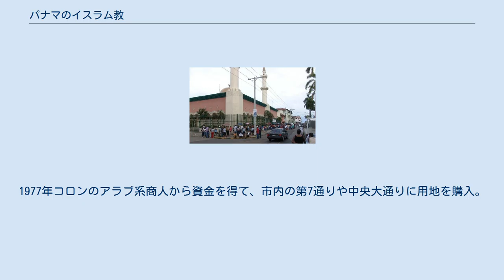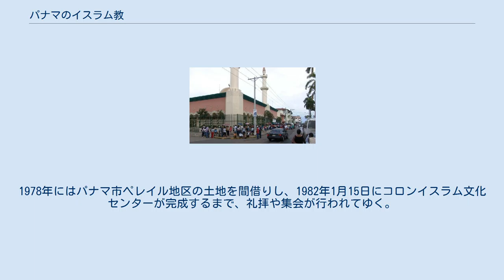パナマのイスラム教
コロンのイスラム文化センター 本項目ではパナマのイスラム教について記述する。
 2009年にピュー研究所が行った報告によると、総人口の0.7%に当たる24000人がムスリムという。
1997年現在、国内にはモスクが4つある。
 パナマ初のムスリムはスペイン人が1552年に金鉱で働かせるため持ち込んだ、マンディンカ族出身のアフリカ系奴隷であった。
マンディンカ族はムスリムであり、その輸入はスペイン法で禁じられていたものの、強行されるに至った。
パナマの大西洋岸に到着した約500もの集団が難破船から逃れたのである。
 その後、バヤノ（ヴァイノとも）という1人の男性を対植民者闘争の指導者に選び出し、協議会を形成。
現在ではダリエン県として知られる地域やサンミゲル湾、サンブラス諸島の他、バヤノに因んで名付けられたバヤノ川沿いの地域にモスクを建立したのはこの時代のことであった。
 バヤノはパナマの植民地当局との休戦協定に漕ぎ着けたものの、ペドロ・デ・ウルスア司令官により逮捕されペルーへの移送を経て、スペインで客死することとなる。
バヤノの死後、国内における同時代のイスラム教の痕跡は跡形も無く破却されたため、国内に残ったムスリムに何が起こったのかといった記録は存在しない。
 ムスリムが次に流入したのはパナマが独立した翌年の1904年から1913年にかけてであり、インド亜大陸やレバノン出身の移民であった。
独身男性が多勢を占め、現地の女性と結婚してゆく。
1930年にアフマディーヤがモスクを初めて建立。
 この間1929年には、インド・ムンバイ出身の集団がスンナ派インド・パキスタンイスラム協会を結成するに至った。
同協会（後にパナマムスリム布教本部と改名）は結成時から1948年にかけて、パナマ市におけるモスク建立を先導することとなる。
モスクではラマダーンの終了を祝うイド・アル＝フィトルの儀式や、西インド諸島人の血を引く約25名の黒人から成る新たなムスリム向けの講座が行われた。
 コロンにもイスラム教を実践する集団がもう1つある。
ジャマイカ人バシール・アウストカンが率いるもので、第6通りや大通りにサラート（礼拝）用の場所を賃借。
 パナマ市におけるインド・パキスタン系ムスリムは、家族が初めて入国した1951年まで家族構造を持たなかった。
1963年には地元の共同墓地の1区画を、1991年アライヤン地区の土地をそれぞれ購入、後者は現在ムスリム墓地としてのみ用いられている。
 ネーション・オブ・イスラムの影響を受けた一部生粋のパナマ人は1970年代半ば、アブドゥル・ワッハーブ・ジョンソンやスレイマン・ジョンソンの下、パナマ市やコロンにてイスラム教の布教を開始。
アブドゥルハベアー・ムハンマドと落ち合った後は、正統スンナ派を学び始めたのである。
1977年コロンのアラブ系商人から資金を得て、市内の第7通りや中央大通りに用地を購入。
しかし、知識や支援が乏しかったため、次第に衰微を余儀無くされる。
 インド・パキスタン系ムスリムは1965年から、パナマ市中央大通りのヒンドゥスタン・バザールの1室で小規模の教義計画が始まる1973年まで、子弟への自宅学習を実施。
1978年にはパナマ市ペレイル地区の土地を間借りし、1982年1月15日にコロンイスラム文化センターが完成するまで、礼拝や集会が行われてゆく。
 同センターはリビアに本部があるイスラム使命協会や、インド出身の地元の商人にであるサロモン・ビフとの共同により完成。
発足以来、新たなムスリムやイスラム教に興味がある者を対象として、アブドゥルハベアー・ムハンマドや不在時にはハムサ・ビアードが晩や日曜日に講義を行う。